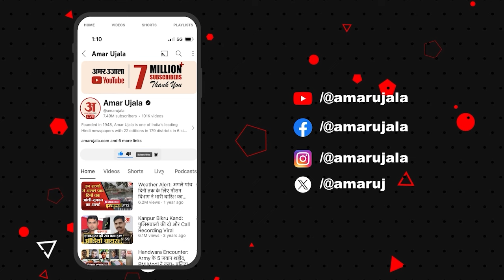Jammu Kashmir Assembly Election: सिखों पर Rahul Gandhi के बयान को लेकर भड़के Rajnath Singh | BJP